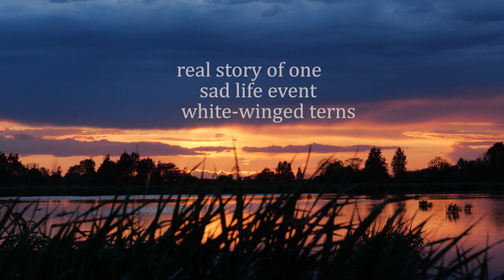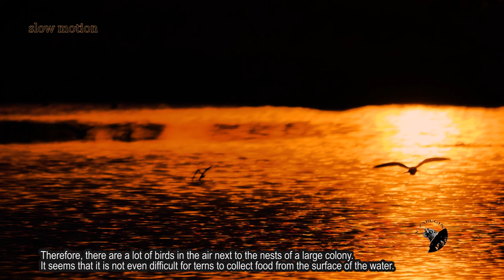In a colony of white winged terns 1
In the past 2021, I spent a lot of time shooting white-winged terns. But in the final period of nesting, when it was necessary to shoot the chicks. it turned out that the terns had left this place. It seemed to me that “I failed the project” and it’s not worth telling the audience about the unsuccessful video shooting. But I had so much unique video material that I can’t not share it with my subscribers. As a result, without inventing a plot, this film turned out. In this world, tragedies in the lives of people and animals occur daily, so this short video, unfortunately, will not add optimism to the audience, but will only emphasize the sadness of today's reality...
0:35 Black-headed gull
0:40 White-winged tern
1:20 White-fronted goose
1:27 White-fronted Goose and Barnacle Goose
1:43 White-winged tern
1:50 Teal crackling
1:58 White-winged tern
2:30 White-winged Tern nest
2:52 White-winged tern
5:38 White-fronted goose
6:00 Broadshoe
6:20 Handrail
6:45 White-winged tern
10:00 Black-headed and gray gulls
10:15 Black-headed gull, gray gull. godwit
10:27 Black-headed gull
11:25 White-winged tern
18:12 Common snake
18:30 common viper
18:40 White-winged tern